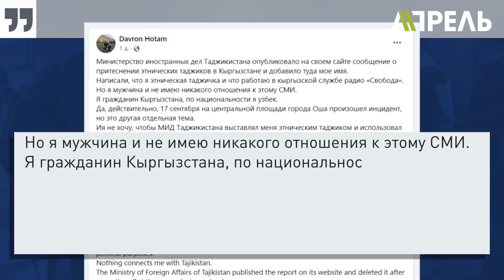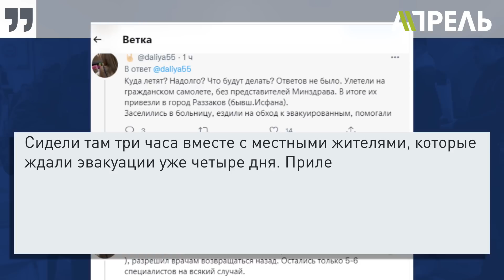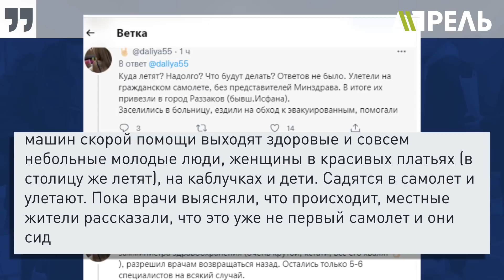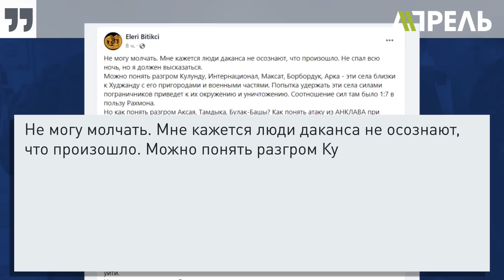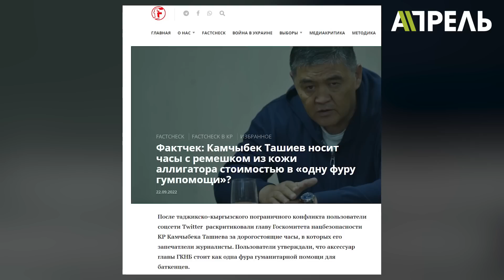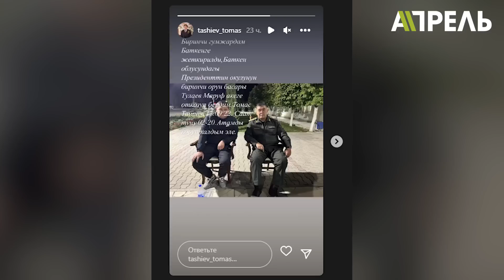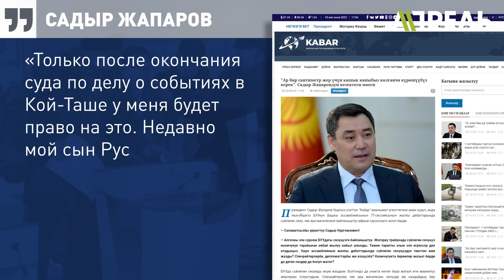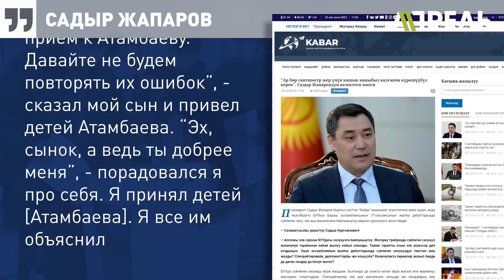Садыр ЖАПАРОВ ПРИГРОЗИЛ ОТПРАВИТЬ МИТИНГУЮЩИХ в БАТКЕН\\ НеНовости 23.09.2022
⚡МВД КР опровергает сообщения МИД Таджикистана.
⚡Эвакуировали своих? Почему врачам пришлось добираться из Баткена за свой счёт?
⚡«Это я сам написал» - Садыр Жапаров про свою речь для ООН, митингующих и освобождение Атамбаева.

Об этом и другом более подробно смотрите в выпуске НеНовостей канала «Апрель» от 23 сентября 2022 года.